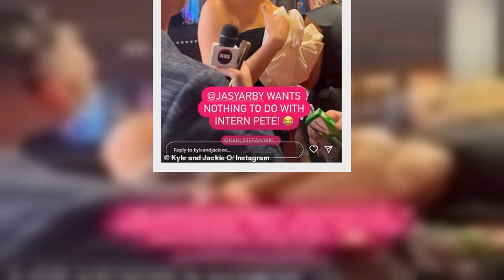Jasmine Stefanovic bolts the moment she sees notorious red carpet reporter at the Logie Awards: 'I d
He is known for chasing down celebrities at glamorous red carpet events.
And radio prankster 'Intern Pete' Deppeler caused a commotion at the Logie Awards on Sunday when he tried to get an exclusive interview with Jasmine Stefanovic.
The wife of Today host Karl Stefanovic bolted the moment Pete, a producer for The Kyle and Jackie O Show, approached her with a microphone at The Star Gold Coast.
'Hey, it's Intern Pete! How are you? I didn't see you!' Pete yelped after noticing Jasmine, 38, c